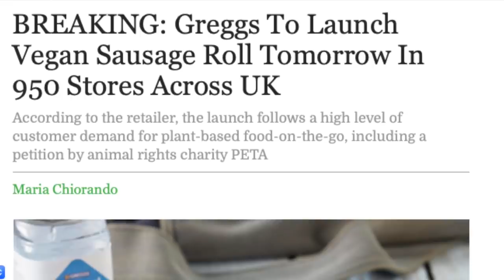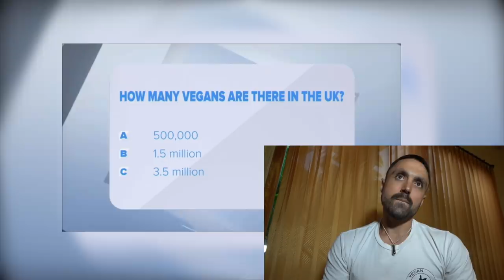THE JEREMY VINE SHOW CALLED ME FOR ROUND 2 [SURPRISE TV APPEARANCE]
I can't believe it! Here we. go again. Vegan Vs Jeremy  Round 2